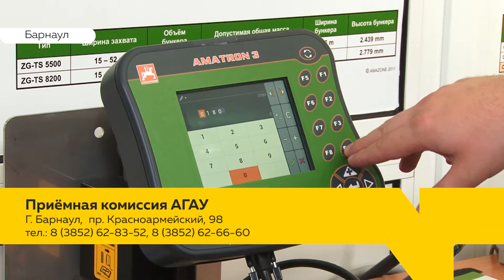Алтайский аграрный университет приглашает абитуриентов получить востребованную профессию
Один из главных вузов региона – алтайский аграрный приглашает абитуриентов получить востребованную специальность. Приемная кампания идет полным ходом.